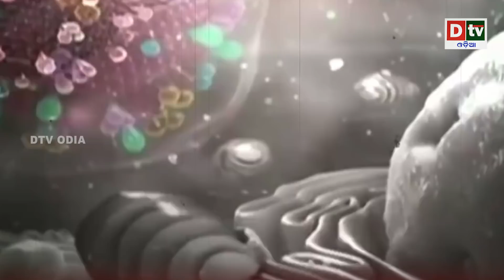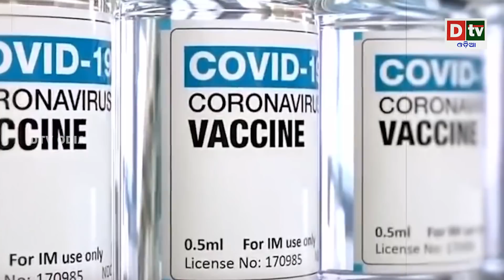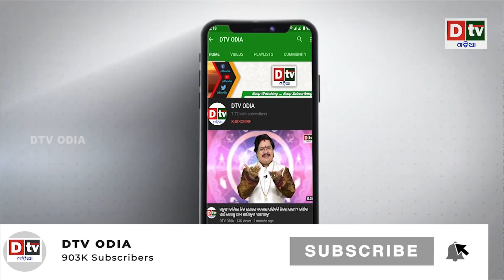ଭାରତର କୋଭିଡ ଟିକାକୁ ପାକିସ୍ତାନରେ ମଞ୍ଜୁରୀ | Odia news live updates